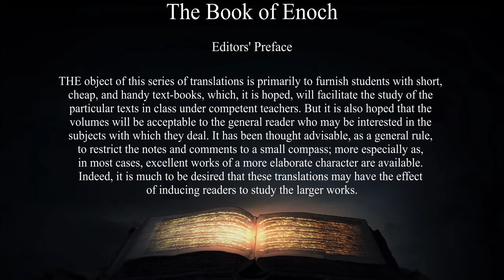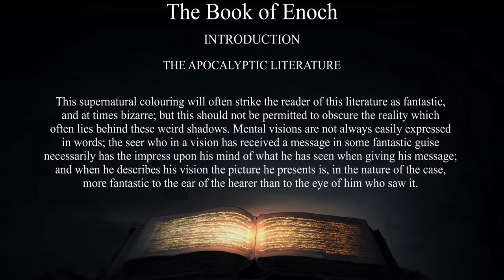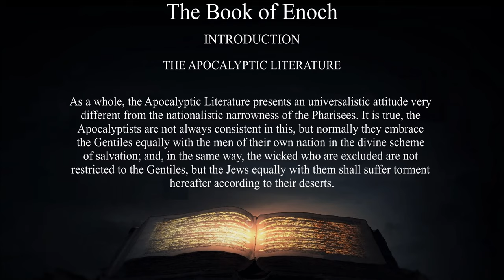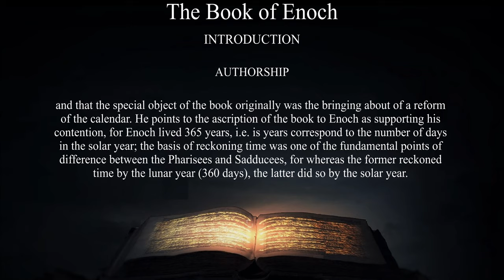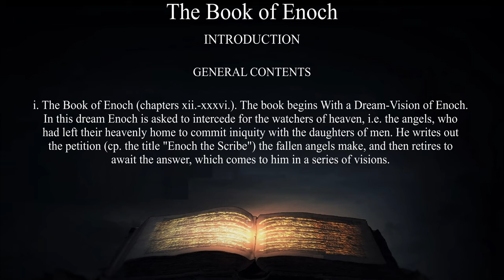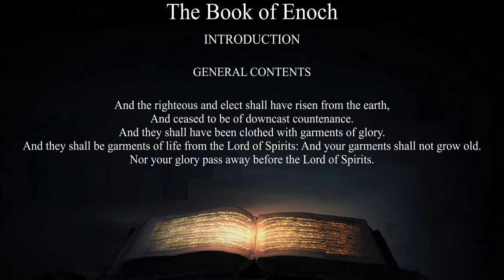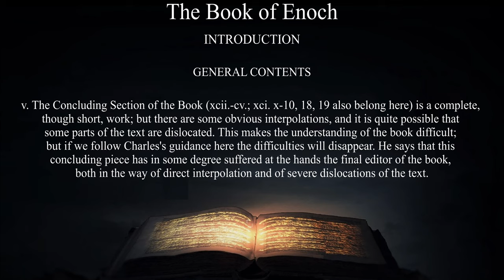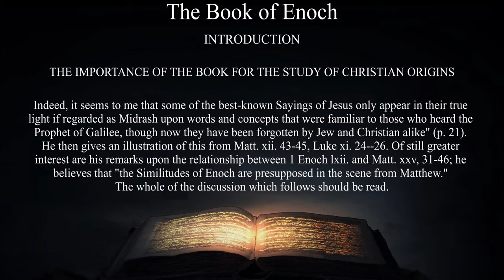[Apocrypha] The Book Of Enoch Editors' Preface - Introduction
[Apocrypha]
[Pseudepigrapha]

Editors' Preface - Introduction

THE
BOOK OF ENOCH
TRANSLATED BY
R. H. CHARLES, D.LITT., D.D.
WITH AN INTRODUCTION BY
W. O. E. OESTERLEY, D.D.
London
Society for Promoting Christian Knowledge
[1917]

The Book of Enoch, written during the second century B.C.E., is one of the most important non-canonical apocryphal works, and probably had a huge influence on early Christian, particularly Gnostic, beliefs. Filled with hallucinatory visions of heaven and hell, angels and devils, Enoch introduced concepts such as fallen angels, the appearance of a Messiah, Resurrection, a Final Judgement, and a Heavenly Kingdom on Earth. Interspersed with this material are quasi-scientific digressions on calendrical systems, geography, cosmology, astronomy, and meteorology.

This etext has been prepared specially for sacred-texts, and is a great improvement over other versions on the Internet, with the introduction, correct verse numbering, page numbers from the 1917 edition, and intact critical apparatus.

Reader: CJ Plogue